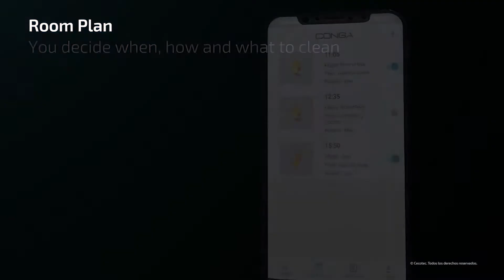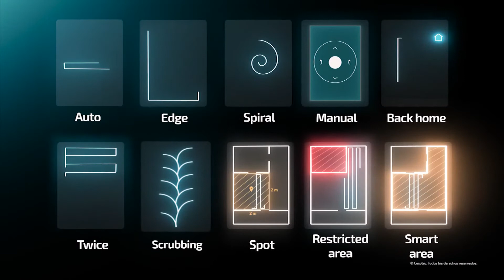Cecotec Conga 4490 - robot vacuum and mop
LINKS

myRobotcenter

The expert for robots in your home